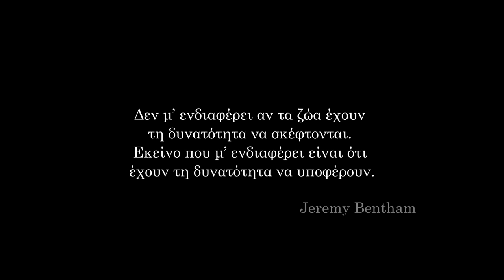Αστυνομία Ζώων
Αναγνωρίζοντας την ανάγκη δημιουργίας ενός αποτελεσματικού θεσμού για την προστασία των ζώων και την τιμωρία εκείνων που τα κακοποιούν και τα κακομεταχειρίζονται, δημιουργήθηκε η Αστυνομία για τα ζώα.

Αποτελείται από ένα ειδικό κλιμάκιο με ειδική εκπαίδευση, ώστε να μπορούν να επιλαμβάνονται σοβαρών θεμάτων που αφορούν την ευημερία των ζώων.

Εάν αντιληφθείτε περιπτώσεις κακομεταχείρισης ή κακοποίησης ζώων, μπορείτε να ενημερώσετε επώνυμα ή ανώνυμα: • τον Τοπικό Αστυνομικό Σταθμό • τον Αστυνομικό της Γειτονιάς • την Γραμμή του πολίτη – 1460

Η ευημερία των ζώων μάς αφορά όλους.